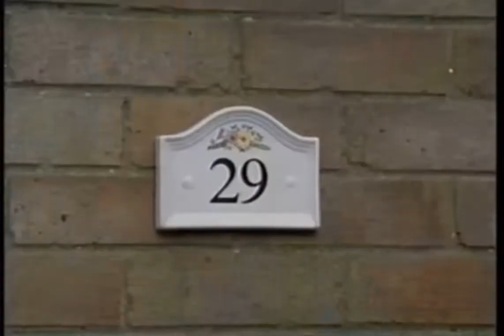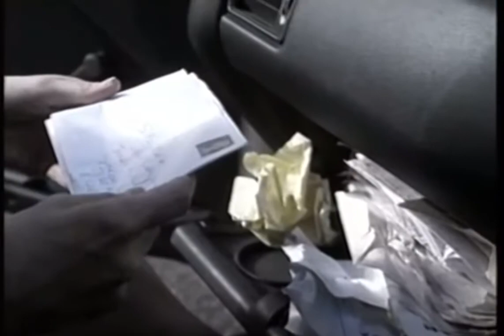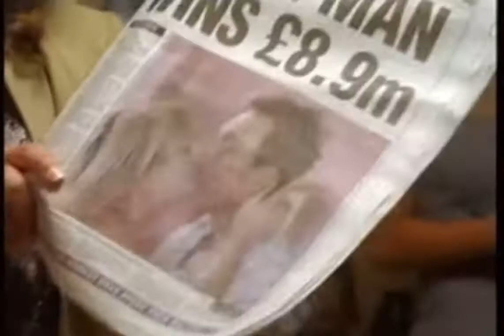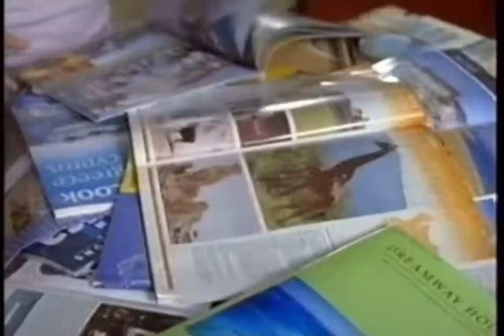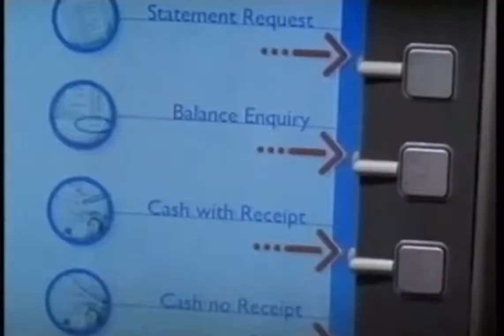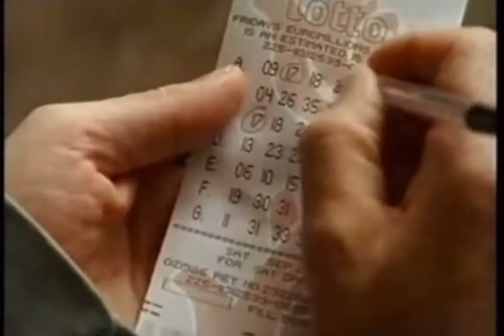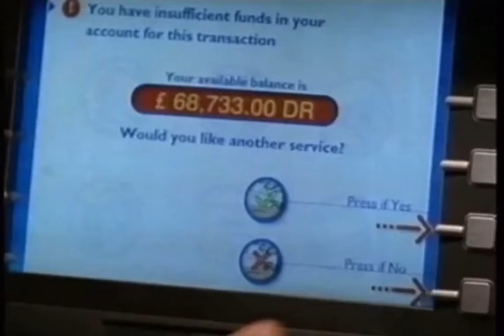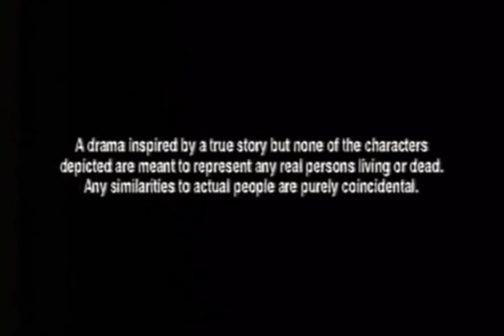Can’t Buy Me Love - 2004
Based on a real life story about a man that pretends he's won the lottery to ensure that his wife doesn't leave him.
Alan pretends he has won the lottery to make sure his wife, Donna, isn't about to leave him even though Alan also has a mistress named Gilly. Alan cons everyone from car firms to building societies he's won the lottery.

Alan Harris - Martin
Donna Harris - Michelle Collins
Gilly Thwaite - Jo Anne Knowles

Originally released: 13 December 2004 • ITV